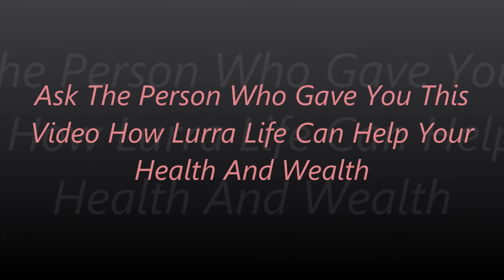Diabetes and Heart Lurra Life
o2 Worldwide is becoming Lurra Life. Launching January 2019

At O2 Worldwide - Lurra Organic Nutrition, we believe it's time for a company and a group of like-minded individuals to take a stand and be the change they want to see in the world. Thanks to the passion and dedication of our members, our company and products are changing lives around the world.

Interested in becoming a Rep and earning an income marketing these amazing products